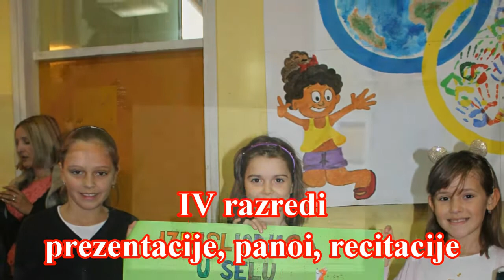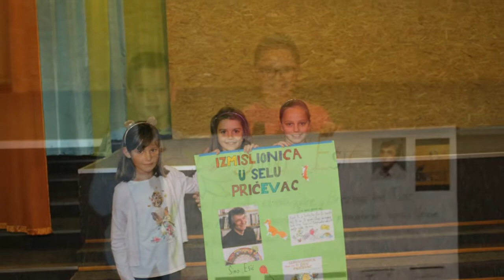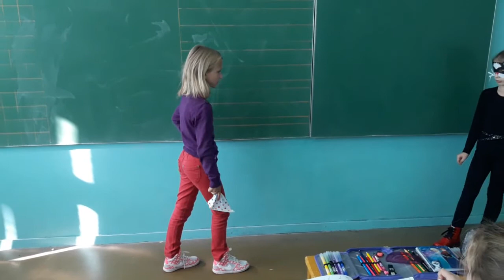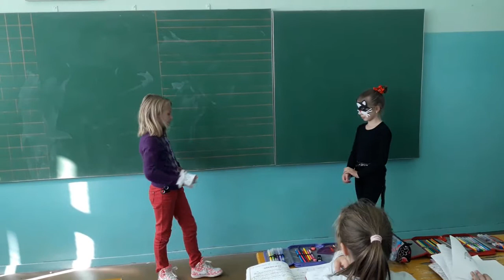Mjesec oktobar, mjesec knjige 17